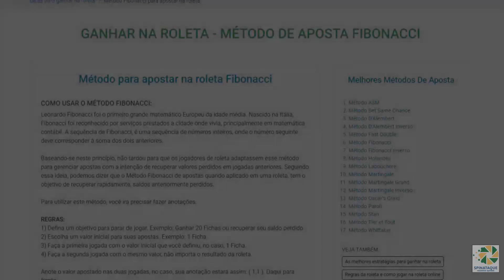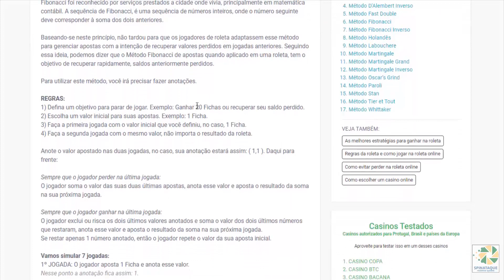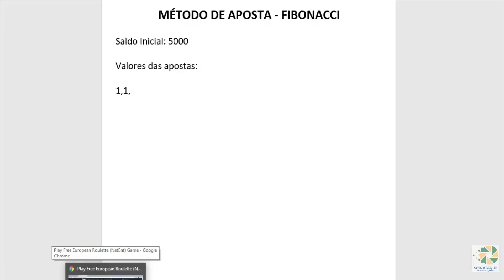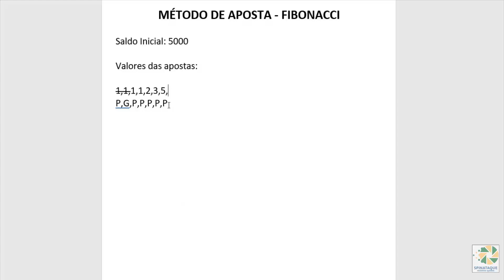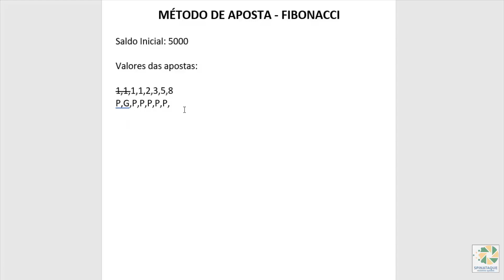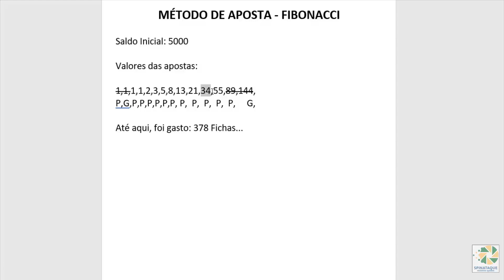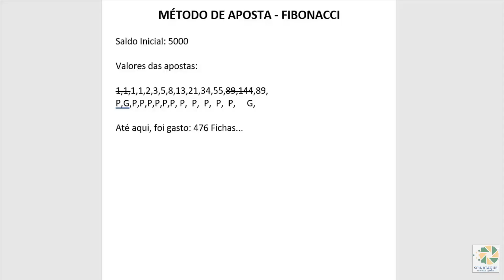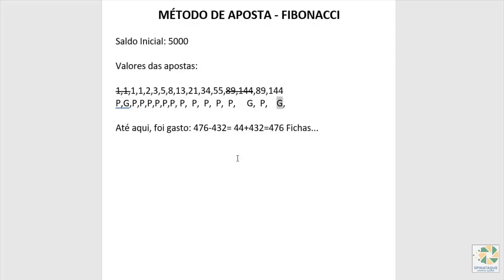Como ganhar na roleta online | Spinataque – Método de aposta FIBONACCI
Método de aposta para ganhar na roleta com o Programa

COMO GANHAR NA ROLETA UTILIZANDO O MÉTODO DE APOSTA FIBONACCI
Leonardo Fibonacci foi o primeiro grande matemático Europeu da idade média. Nascido na Itália, Fibonacci foi reconhecido por serviços prestados a cidade onde vivia, principalmente em matemática contábil. A sequência de Fibonacci, é uma sequência de números inteiros, onde o número seguinte deve corresponder à soma dos dois anteriores.

Baseando-se neste princípio, não tardou para que os jogadores de roleta adaptassem esse método para gerenciar apostas com a intenção de recuperar valores perdidos em jogadas anteriores. Seguindo essa ideia, podemos dizer que o Método Fibonacci de apostas quando aplicado em uma roleta, tem o objetivo de recuperar rapidamente, saldos anteriormente perdidos.

Para utilizar este método, você irá precisar fazer anotações.

REGRAS:
1) Defina um objetivo para parar de jogar. Exemplo: Ganhar 20 Fichas ou recuperar seu saldo perdido.
2) Escolha um valor inicial para suas apostas. Exemplo: 1 Ficha.
3) Faça a primeira jogada com o valor inicial que você definiu, no caso, 1 Ficha.
4) Faça a segunda jogada com o mesmo valor, não importa o resultado da roleta.

Anote o valor apostado nas duas jogadas, no caso, sua anotação estará assim: ( 1,1 ). Daqui para frente:

Sempre que o jogador perder na última jogada:
O jogador soma o valor das suas duas últimas apostas, anota esse valor e aposta o resultado da soma na sua próxima jogada.

Sempre que o jogador ganhar na última jogada:
O jogador exclui ou risca os dois últimos valores anotados e soma o valor dos dois últimos números que restaram, anota esse valor e aposta o resultado da soma na sua próxima jogada.
Se restar apenas 1 número anotado, então o jogador repete o valor da sua aposta inicial.

As regras de como utilizar o Método de Fibonacci estão descritas na página:

Existe uma explicação detalhada sobre o que é um método de aposta na página:

Ganhar na roleta de qualquer casino por vezes se torna dispendioso, então saber todos os truques para ganhar na roleta e dicas para evitar perdas na roleta, vão o ajudar imensamente.

Veja as melhores dicas para ganhar na roleta de qualquer casino na página:

Ter um programa para ganhar na roleta que indica as melhores jogadas é fundamental. Um bom exemplo é o programa Spinataque onde o jogador pode com base nas indicações deste programa, aplicar os métodos de aposta e as melhores estratégias para ganhar na roleta.

Saiba mais sobre o melhor programa para ganhar na roleta e jogue grátis na roleta:

📢 QUER GANHAR DINHEIRO COM O SPINATAQUE?

🔔 PRECISO TE DEIXAR ALGUNS AVISO:
   ✔ Este vídeo trata apenas sobre Métodos de Aposta Para Roleta e não sobre o Programa SpinAtaque, portanto, este vídeo não serve para avaliar este programa. Estes métodos de aposta opcionalmente, podem ou não serem utilizados junto com o Programa SpinAtaque.

   ✔ Utilizar um Método de Aposta, uma Estratégia para ganhar na roleta, Dica, Truque ou mesmo utilizar um programa não é garantia de que irá ganhar sempre na roleta.
Cuidado com promessas de Estratégias Vencedoras ou Métodos Infalível para ganhar na roleta. Infelizmente isso não existe. Lembre-se de que jogo é jogo, e como tal, corremos o risco de ganhar ou de perder. Apostar em qualquer jogo de azar pode causar a perda do seu dinheiro.

Serão mais de 40 vídeos sobre o tema: COMO GANHAR NA ROLETA e sei que isso vai te ajudar muito.

Sempre que tiver uma dúvida deixe nos comentários eu irei responder com maior prazer.